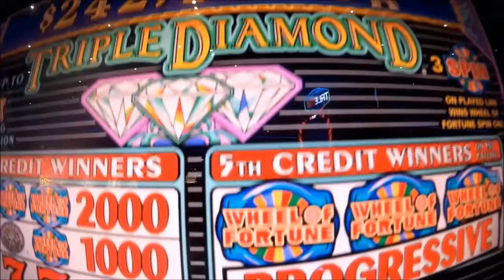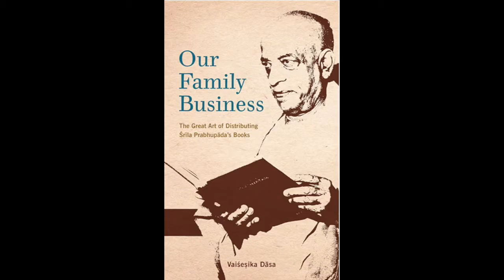His Grace Vaisesika das Prabhu "We must gamble ... for our family business ! "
We must gamble ... for our family business ! H.G. Vaiśeṣika Prabhu ki jai!